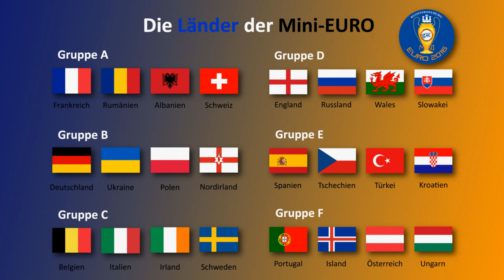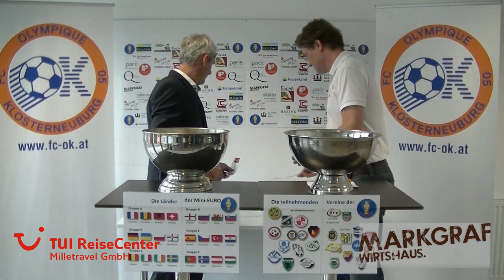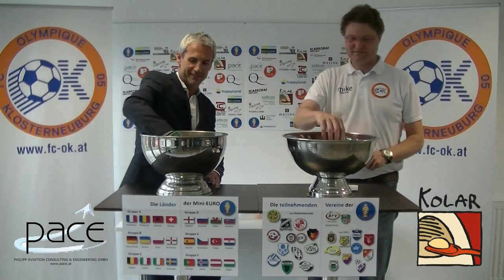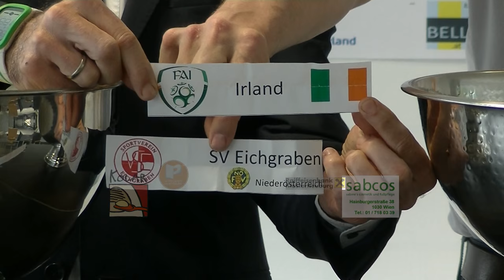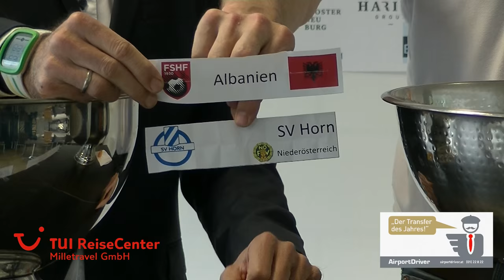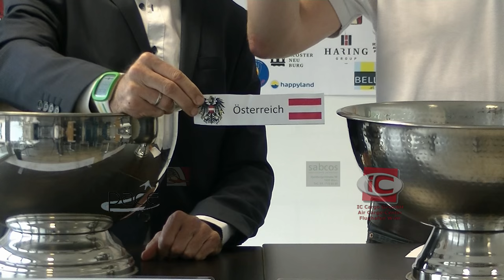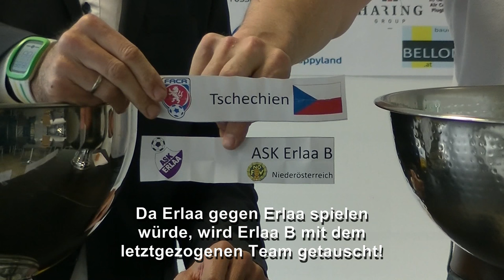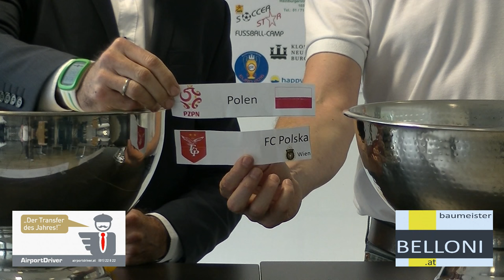Mini-EURO 2016 in Klosterneuburg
... die Auslosungsshow!